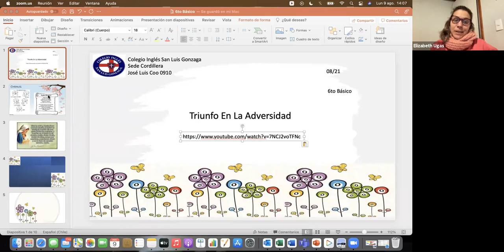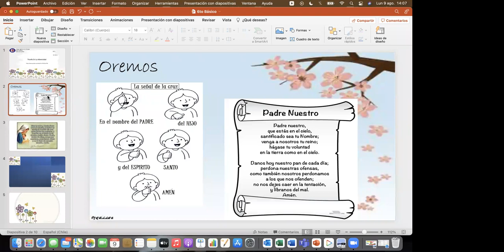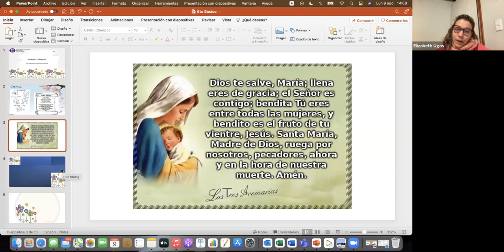Clase de Religión 6to Básico 09 08 21